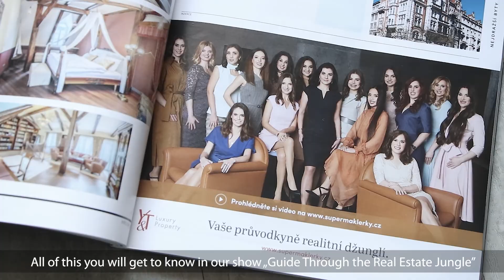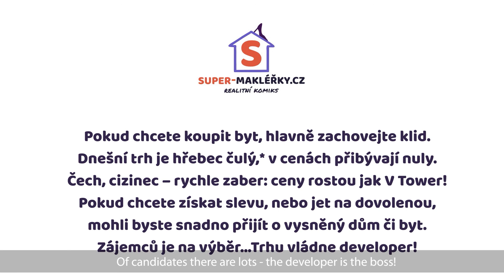Guide to the real estate jungle - How to price your property for sale?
Episode 3
If you’ve chosen one or several real estate agencies according to the criteria we talked about in the last episode, if you haven’t left the sale or rental of your property to a know-it-all who dabbles in everything, including real estate, and if you paid no attention to the advice of “well-meaning” friends who seem all too eager to mediate the sale of your apartment, you are on the right track.